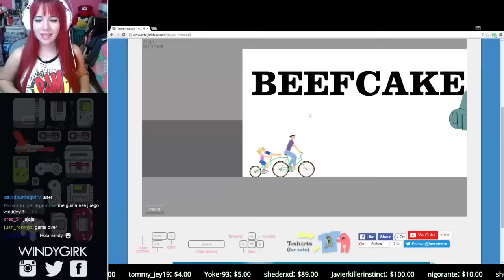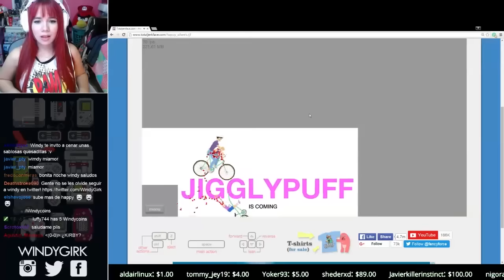CUERPOS BLANDOS ★ Happy Wheels